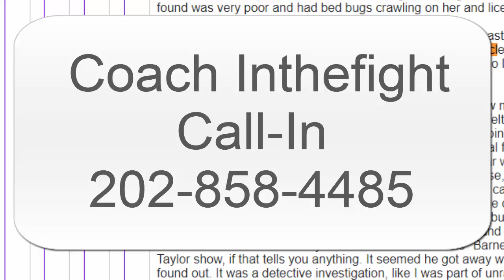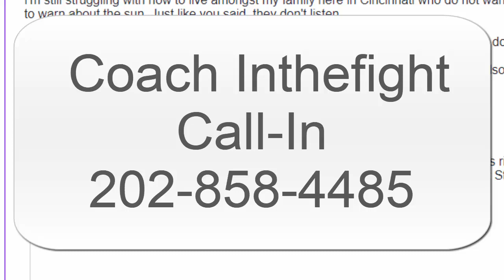Jo's Testimony And Dreams Call-In Polar Shift, Tribulation, Kingdom of Heaven